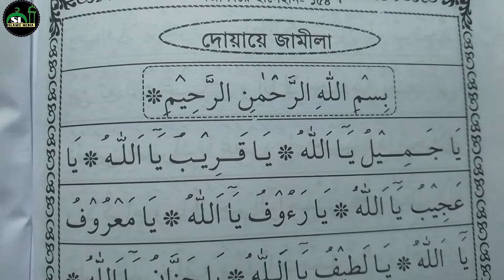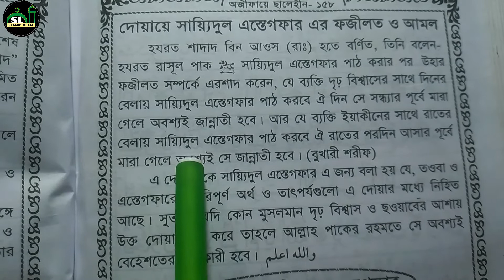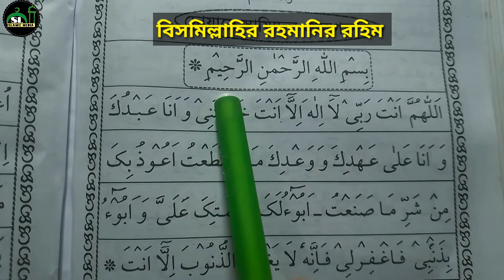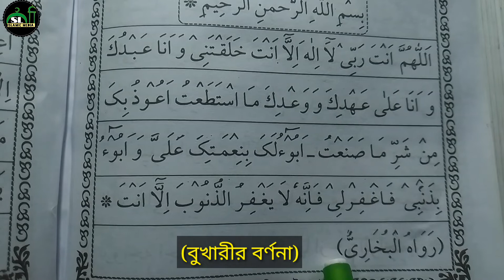যে দোয়া ১ বার পড়লেই জান্নাতে যাবেন! | সকল সন্ধার আমল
দোয়া ইস্তেগফার,
সাইদুল ইস্তেগফার দোয়া,
সাইদুল ইস্তেগফার দোয়া ফজিলত,
সাইয়েদুল ইস্তেগফার দোয়া বাংলা,
ইস্তেগফার দোয়া কি,
দোয়া ইস্তেগফার বাংলা উচ্চারণ,